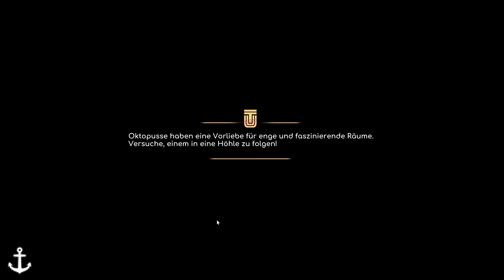Under The Waves / S.O.S. / 4K ᵁᴴᴰ 60ᶠᵖˢ ✅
Plattformen: PlayStation 5, Xbox One, PlayStation 4, Xbox Series, Microsoft Windows

Über Under The Waves

Stan, ein professioneller Taucher in der Nordsee, kämpft damit, einen einschneidenden Vorfall während eines längeren Unterwassereinsatzes zu überwinden. In seiner selbst auferlegten Einsamkeit beginnt er seltsame Ereignisse zu erleben und muss die wichtigste Entscheidung seines Lebens treffen ...

@  2023 RaZeRiCeCoLdLP